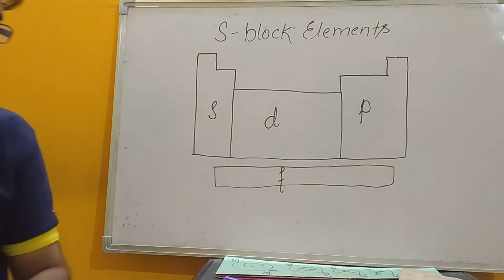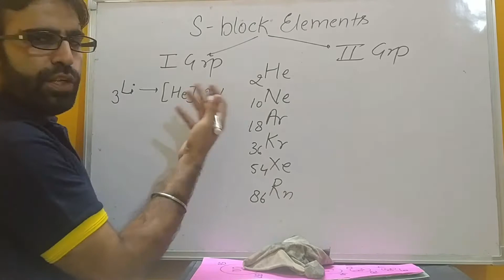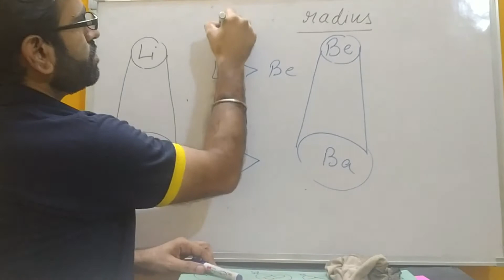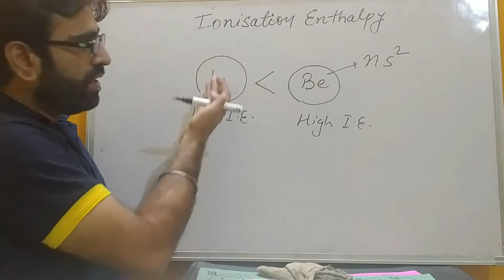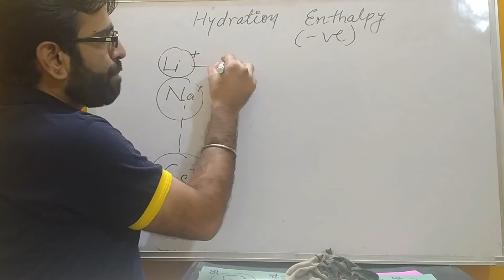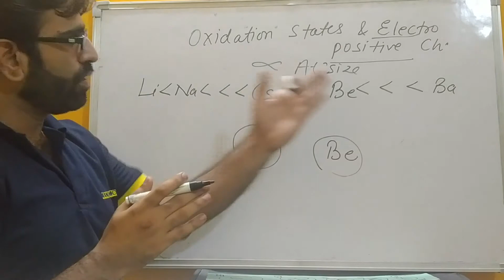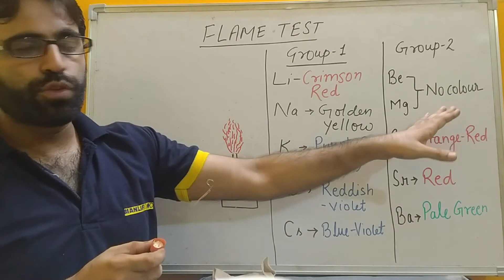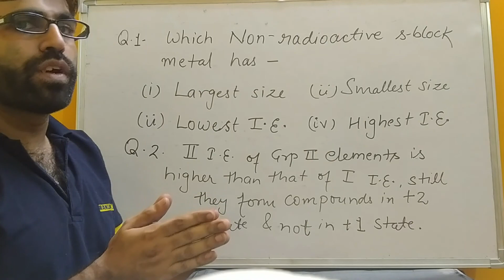s block elements physical properties